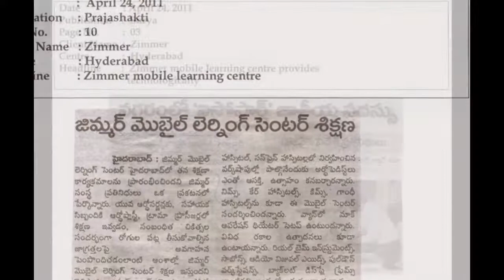ZIMMER ROAD SHOW MEDIA COVERAGE